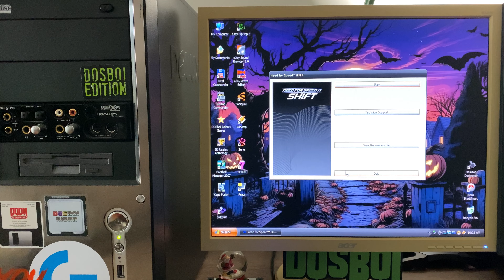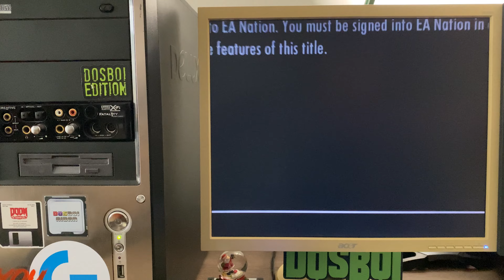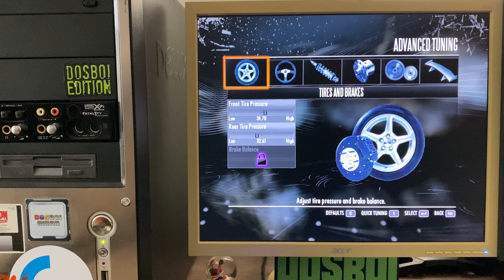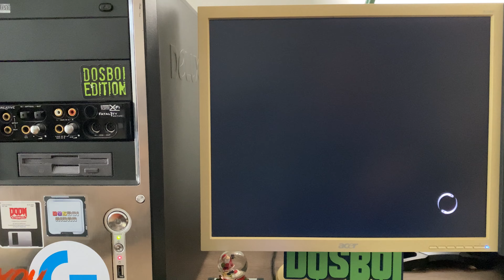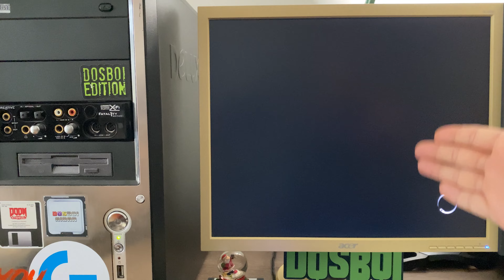Need For Speed SHIFT: Arcade racing cu ambiții de simulator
Need For Speed SHIFT a încercat în 2009 să intre în lumea simulatoarelor auto, cu un bagaj arcade racing considerabil în remorcă. Eu l-am jucat pe Windows XP și am ceva de spus despre asta.

TIMESTAMPS:
00:00 Intro pe Monza
02:20 SHIFT și WinXP
05:31 Tributul Camaro
11:00 Dezastru la Spa